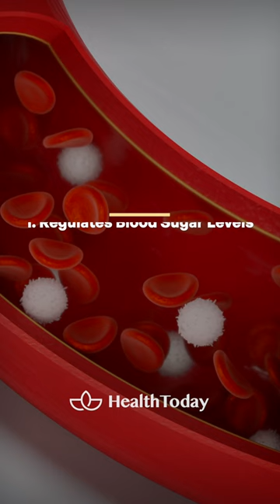🌟 INSANE benefits of pomegranate | Pomegranate Juice Benefits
Pomegranates aren't just delicious, they're a powerhouse of nutrients too!

Uncovering the Incredible Health Benefits of Pomegranate

What are these incredible advantages of consuming pomegranate? Let us explore how this unique ingredient can boost wellness with its strong antioxidants as well as a sensational texture!

Short Summary

Pomegranates boast potent antioxidants that can provide protection against free radicals, reduce inflammation and target oral germs.

They contain anthocyanins, a potent antioxidant with anti-inflammatory properties, polyphenols which offer health benefits beyond their antioxidant capabilities, and fiber for digestive health. Vitamin C for immune support and potassium to aid muscle & nerve function.

Pomegranates have numerous beneficial properties including aiding in the prevention of heart disease through reduced blood pressure & plaque buildup, cancer prevention as well as enhanced athletic performance & improved muscle recovery due to its distinct flavor profile and textural elements.

The Power of Antioxidants in Pomegranates

Pomegranate juice offers a multitude of potential health benefits thanks to its powerful antioxidant properties. By combating free radicals that lead to chronic inflammation, heart disease and even cancer, pomegranates can act as an effective shield against these harmful molecules.

Nutritional Profile of Pomegranates

Pomegranates are a superfood with an abundance of antioxidant benefits and nutrition. With four grams of fiber per serving, they can help support digestive health. Pomegranates contain essential vitamin C, which is beneficial for the immune system, as well as potassium that aids muscle and nerve function.

This highly nutritious fruit offers plenty to love when it comes to healthy snacks or meals—so make sure you add them into your diet! An excellent source of vital nutrients like vitamins c, dietary fibre and even antioxidants makes pomegrantes both tasty treats while also having potential medicinal properties. There’s no better choice than these flavorful fruits if you're looking for something nutrient-dense yet delicious at the same time, making this snack worth considering next time hunger strikes!

Fiber content and digestive health

Pomegranates are a beneficial source of dietary fiber with 11,3 grams per 100 grams - which is essential for digestive health, decreasing constipation and sustaining a healthy gut microbiome. Also, it can help defend against heart disease by dropping cholesterol levels as well as improve cardiovascular wellness when added to our diet routines due to the advantages that come from its high-fiber content. By eating pomegranates, we not only gain these benefits, but also look after our overall wellbeing too!

Vitamin C and immune support

Eating pomegranates is a great way to support our immune system and help keep us healthy. Each medium-sized fruit contains around 16mg of vitamin C, which works out at 18% of the suggested daily value for individuals with a 2,000 calorie diet.

Vitamin C plays an essential role in protecting the body from illness and infection by helping increase white blood cells production as well as developing antibodies that fight against bacteria or viruses attacking us. It's also necessary for making collagen. This protein keeps skin firmness intact along with aiding other tissues' structure stability such as bone health.

Potassium for muscle and nerve function

Consuming pomegranate juice is one of the best ways to ensure that our bodies obtain enough potassium, an essential electrolyte for proper muscle and nerve functioning as well as heart rate regulation. A single fresh fruit provides 14 percent of the daily recommended intake with 666 milligrams. A cup of this delightful beverage contains approximately 533 mg, making it easy to get what we need every day. In other words, incorporating pomegranates into our diets helps guarantee good health by ensuring we are obtaining adequate amounts of potassium necessary for optimal physical performance!

Pomegranate and Cancer Prevention

Pomegranate has the potential to bring various cancer-fighting benefits due to its antioxidant and anti-inflammatory compounds. Evidence suggests that these properties of pomegranates may be advantageous in thwarting carcinogenesis as well as halting malignant growths.

 MORE HealthToday!